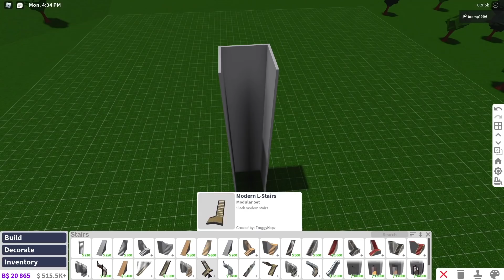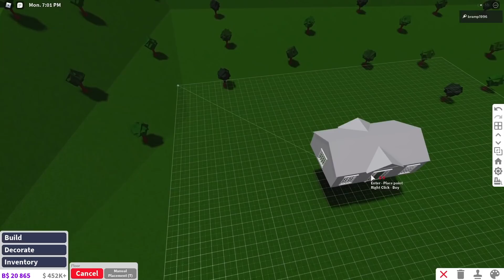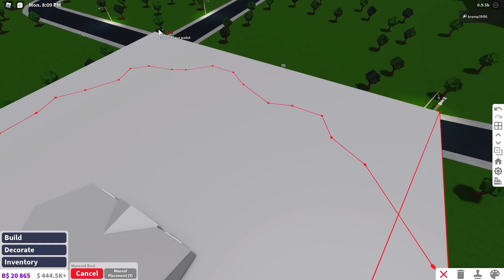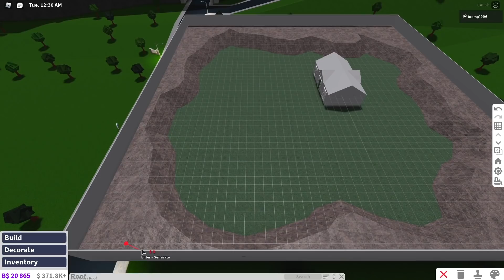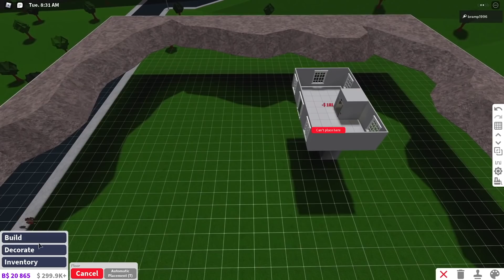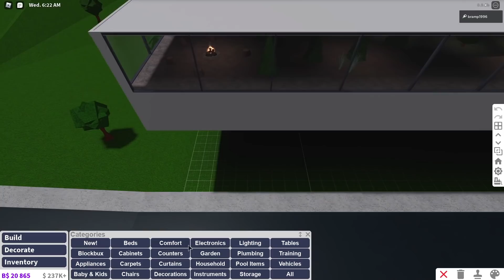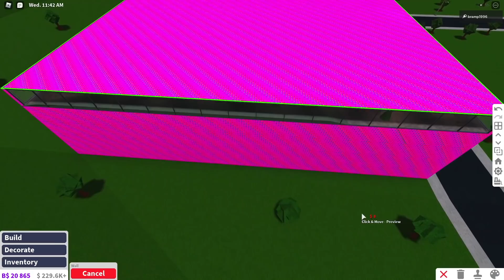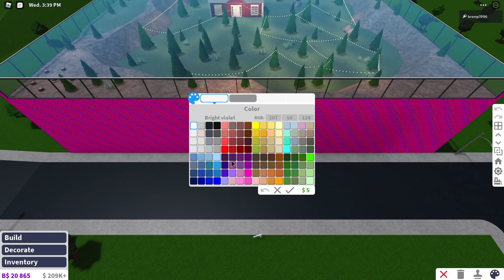I Made Bloxburg's MOST SECURE Bunker!! (so I don't have to deal with anyone)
Star Code: BRAMP